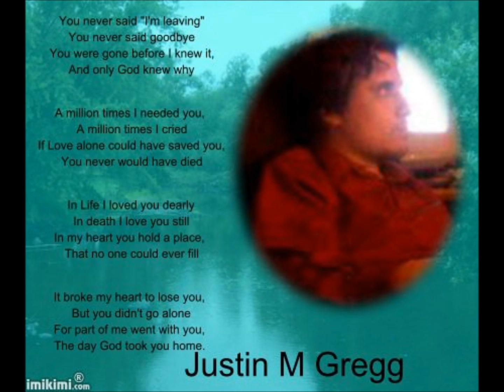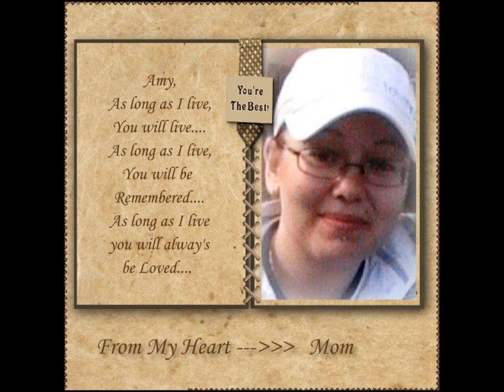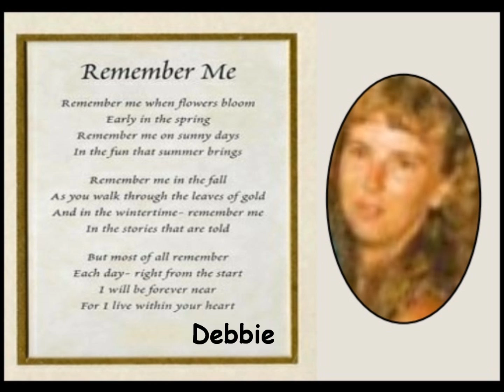Our Angels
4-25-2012